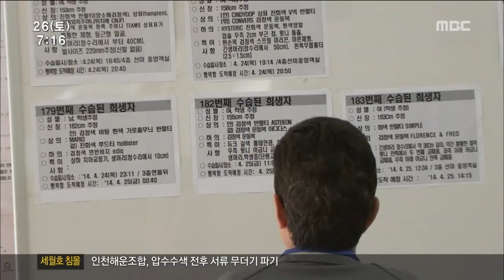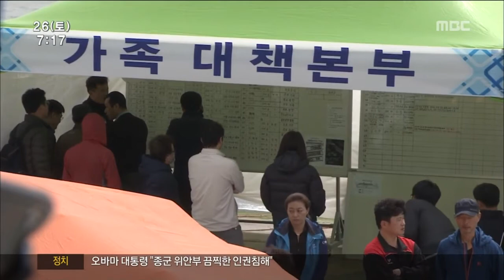[뉴스투데이] 자식찾는 고통 빨리 끝났으면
◀ＡＮＣ▶

아직 자식 생사조차 모르는 부모들은
진도 실내체육관에서
소식을 기다리며 지쳐가고 있습니다.

자식 찾아다니는 고통이 1초라도
빨리 끝났으면 한다고 말했습니다.

김인정 기잡니다.

           ◀ＶＣＲ▶

오늘은 소식이 있을까,
하루종일 휴대폰을 손에서 놓지 못하고
배에 갇혀있을 아이 사진을 보고 또 봅니다.

혹시 내 아이가 발견된 건 아닌지
체육관 벽보 앞도 하루에 몇 번씩 서성입니다.

           ◀ＩＮＴ▶
단원고 실종학생 아버지/
"그냥 애만 찾으러 다니는 거예요. 팽목항 왔다갔다 하면서"

체육관 복도 앞 창문엔 자원봉사자들이 끼워둔
휴지가 일렬로 늘어서 있습니다.

걷다가도 갑자기 눈물을 흘리는
가족들을 위해섭니다.

           ◀ＩＮＴ▶
자원봉사자/
"걷다가도 울고 화장실 가다가도 울고.."

수색 상황에만 온 신경을 기울인 채
날마다 팽목항 임시 검안소와
실내체육관을 오가다보면
잠도 끼니도 거르기 일쑤.

건강이 급격히 악화되고 있지만
의료진을 찾는 사람은 드물어
의사들은 하루 2차례 회진에 나섰습니다.

           ◀ＩＮＴ▶
서울대학교 병원 의사/
"고혈압 많이 나온다 흥분상태
건강들 안 좋아져있음 "

세월호가 가라앉으면서
일상이 멈춰버린 사람들.

어떻게든 빨리 이 괴로운 비일상이 멈추기를,
자식의 생사조차 모르는
고통스러운 시간이 1초라도
빨리 끝나기를 바라고 있습니다.

           ◀ＥＮＤ▶